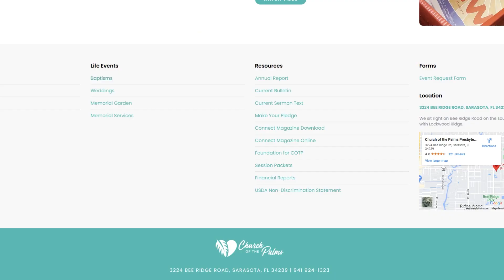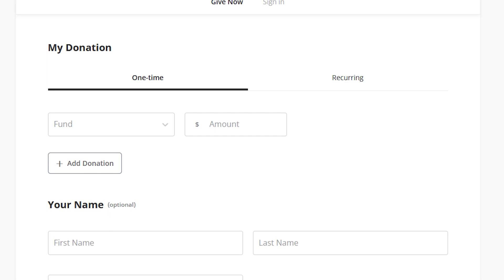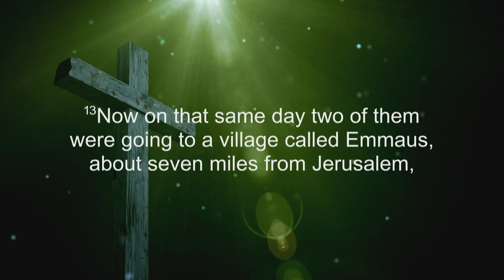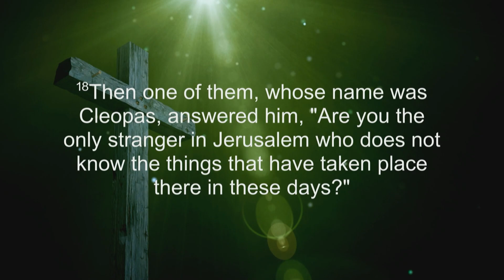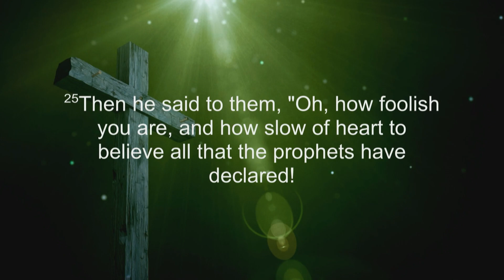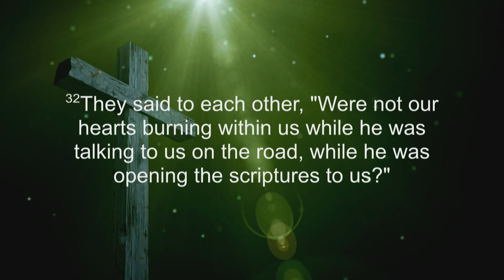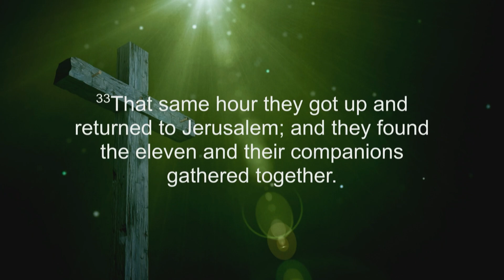Traditional Service: "And they recognized Him" | April 7, 2024